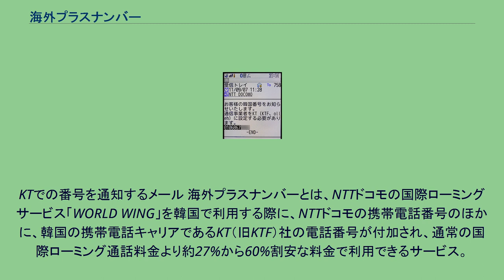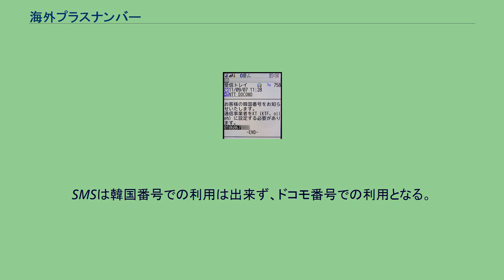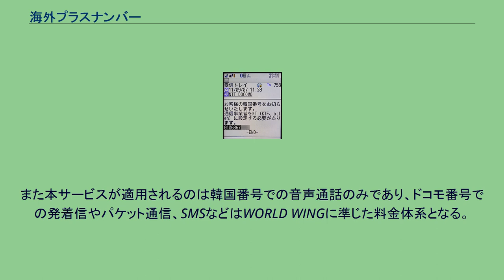海外プラスナンバー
KTでの番号を通知するメール 海外プラスナンバーとは、NTTドコモの国際ローミングサービス「WORLD WING」を韓国で利用する際に、NTTドコモの携帯電話番号のほかに、韓国の携帯電話キャリアであるKT（旧KTF）社の電話番号が付加され、通常の国際ローミング通話料金より約27%から60%割安な料金で利用できるサービス。
2009年2月16日に発表され、同年3月2日にサービスが開始された。
市場環境の変化を踏まえ、2015年12月15日で新規申し込みが受付終了し、2016年10月31日にサービスを終了した。
本サービスはNTTドコモとKTが合同で研究開発した成果であり、1つのSIMカードで海外キャリアとの2つの電話番号が利用できる、日本では初めてのサービスである。
同様に、KTの携帯電話利用者が日本にローミングインをした際に、同様の割引をうけることができる。
なお、NTTドコモではサービスされていないが、KTでは中国の中国移動通信との提携により、中国においても同様のサービスを提供している。
なお、NTTドコモは過去にSKテレコムと共同で、一つの端末にNTTドコモ、SKテレコムの2つの電話番号を付与し、日本のPDC方式と韓国のCDMA方式の両サービスに対応する端末を発売していたことがある。
月の途中での申込み・廃止を行った場合は、申込み月・廃止月の関係なく月額使用料は日割り計算となり、1日約10円で利用できる。
サービス開始時には、別途事務手数料1,050円（税込）の案内がされていたが、2009年5月31日まで（後に、2010年9月30日に延長）はキャンペーン期間として事務手数料が無料となっていた。
その後、2010年10月1日から事務手数料は不要となった。
利用料金及び割引金額は以下の通りとなる。
パケット料金は通常のWORLD WING料金と同額となる。
SMSは韓国番号での利用は出来ず、ドコモ番号での利用となる。
また、韓国国内からドコモ番号での発着信を行った場合は、通常のWORLD WING料金となる。
ドコモ インフォメーションセンター、ワールドカウンター（成田、羽田、中部、関西の各空港にある窓口）、ドコモショップから申し込みができる。
My docomoからの申込はできない。
NTTドコモのWORLD WING対応端末であれば利用が可能となる。
操作方法はWORLD WINGと同様だが、韓国へ渡航した際は、手動で利用キャリアをKT（KFT、olleh）にする必要がある。
自動設定ではKT以外のキャリアに接続することがあり、この場合本サービスは利用できない。
また本サービスが適用されるのは韓国番号での音声通話のみであり、ドコモ番号での発着信やパケット通信、SMSなどはWORLD WINGに準じた料金体系となる。
ただしNTTドコモを除いたパケット通信料金はコネクサスモバイルアライアンスの優遇料金(海外パケ・ホーダイ等)が適用される。